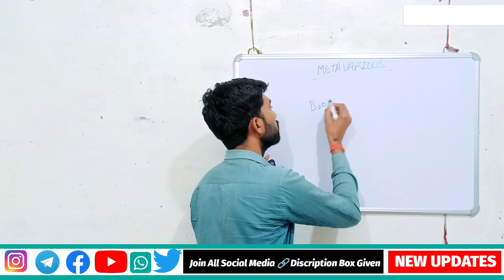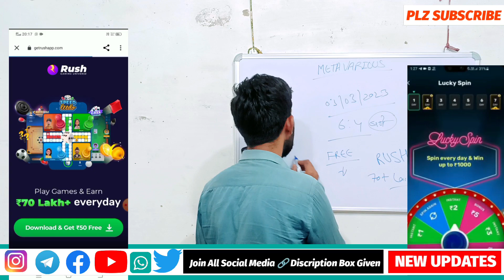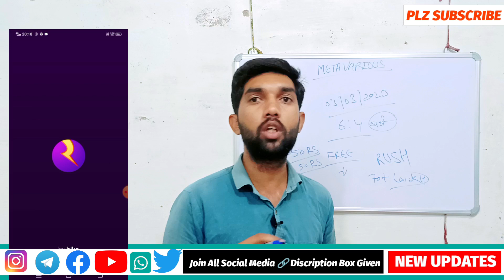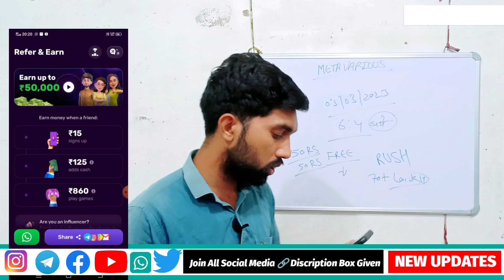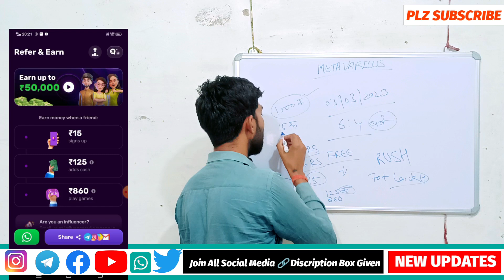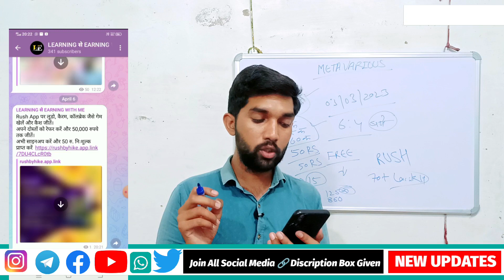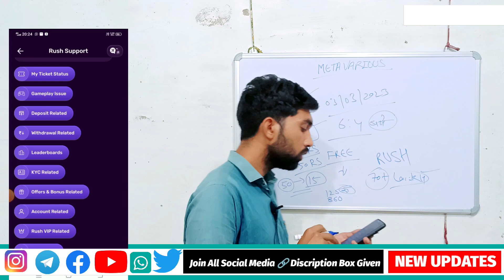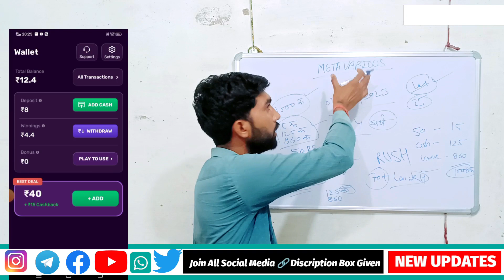Meta Various Boosting Timing | Rush App Free Refer Earn Money | Rush Games App